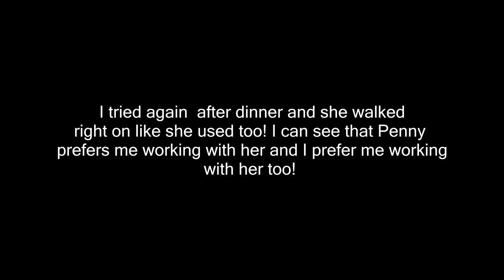Finally Time To Trail Ride!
DaybyDayVlogs
110 North Front Street - A3,
Suite #213
Belleville, Ontario, K8P 0A6
Canada